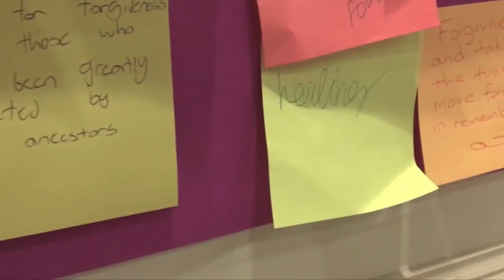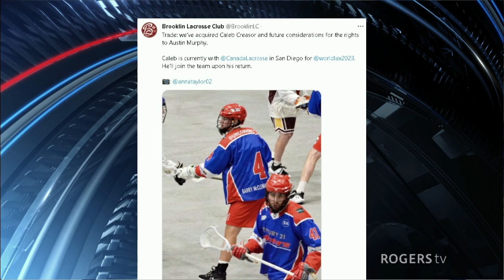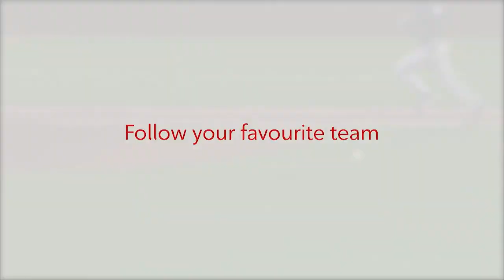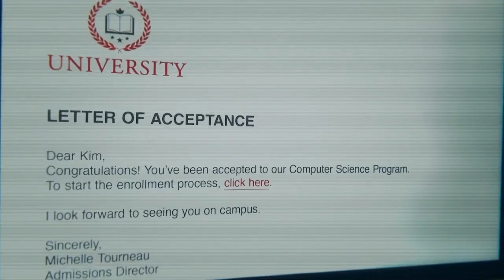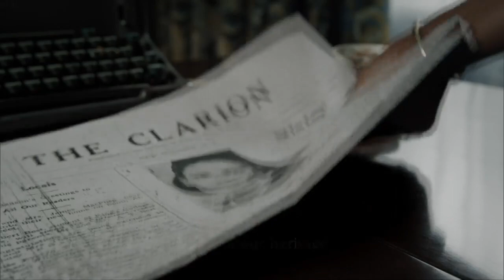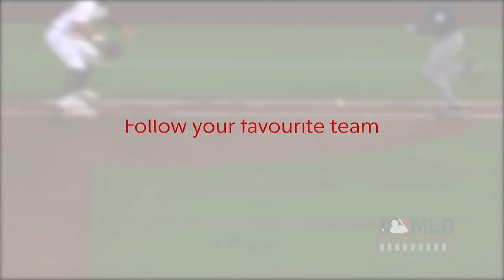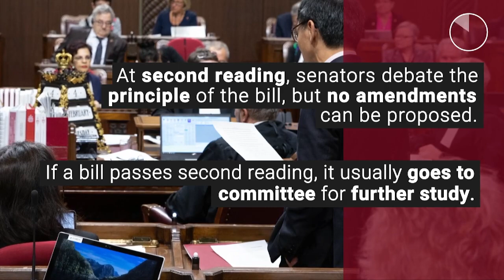MSL FULL BROADCAST | Cobourg Kodiaks at Brooklin Lacrosse Club | June 21 2023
Broadcast replay of the Cobourg Kodiaks at  Brooklin Lacrosse Club thanks to our friends from RogersTV.

This game was at the Iroquois Park Arena on June 21, 2023.